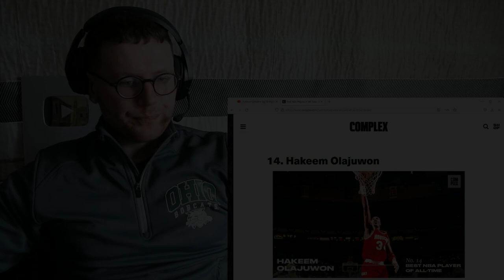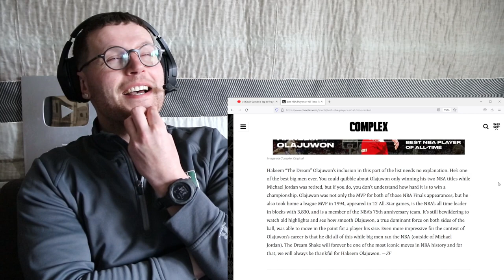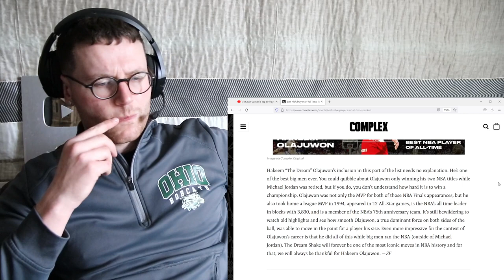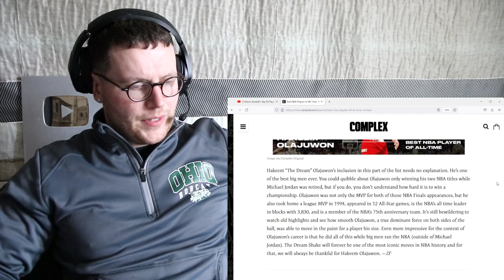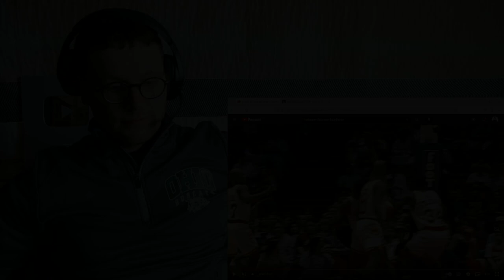Watching Hakeem Olajuwon Until I'm Impressed..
Hakeem “The Dream” Olajuwon’s inclusion in this part of the list needs no explanation. He’s one of the best big men ever. You could quibble about Olajuwon only winning his two NBA titles while Michael Jordan was retired, but if you do, you don’t understand how hard it is to win a championship. Olajuwon was not only the MVP for both of those NBA Finals appearances, but he also took home a league MVP in 1994, appeared in 12 All-Star games, is the NBA’s all time leader in blocks with 3,830, and is a member of the NBA’s 75th anniversary team. It’s still bewildering to watch old highlights and see how smooth Olajuwon, a true dominant force on both sides of the ball, was able to move in the paint for a player his size. Even more impressive for the context of Olajuwon’s career is that he did all of this while big men ran the NBA (outside of Michael Jordan). The Dream Shake will forever be one of the most iconic moves in NBA history and for that, we will always be thankful for Hakeem Olajuwon.